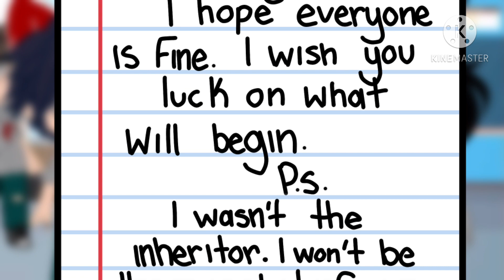“I found the next one..” // villain deku // Ep. 2 // devilx :) // sorry it’s late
Hihihi sorry I took so long! But I hope you enjoy this! I’m so happy you guys enjoy this and seem to like it! I’ll be making part 3 to take less time 🥴💕
Check the person who I got the first music from!;

Where I just post random things

You won’t expect the amazing videos they will make!!💕